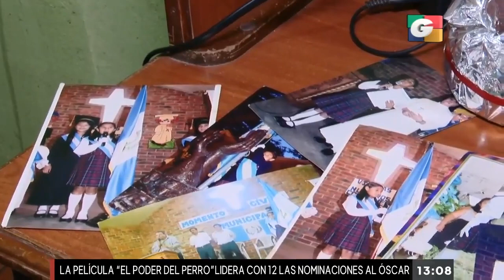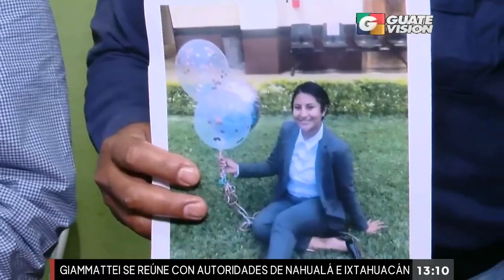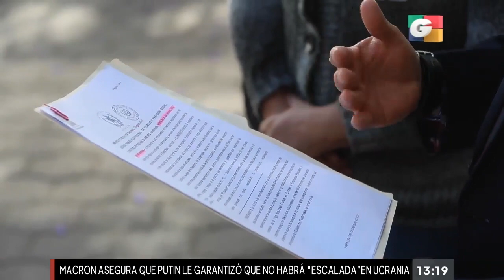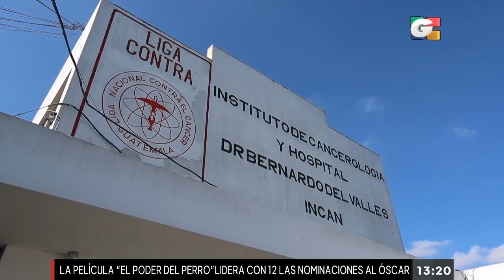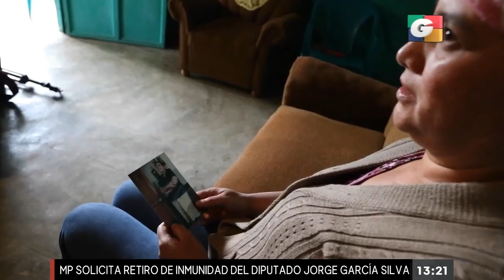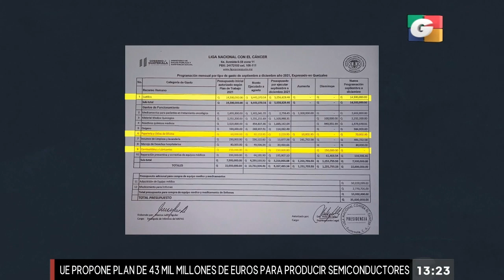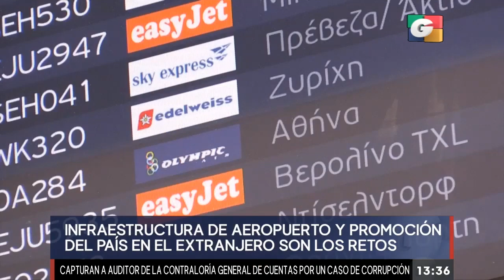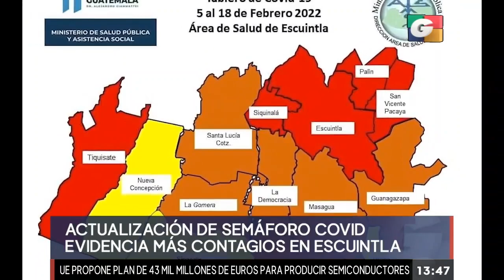Noticiero EN VIVO 1 pm, 8 de febrero de 2022